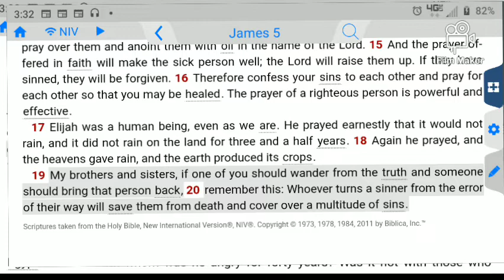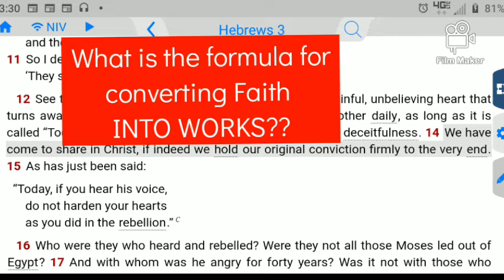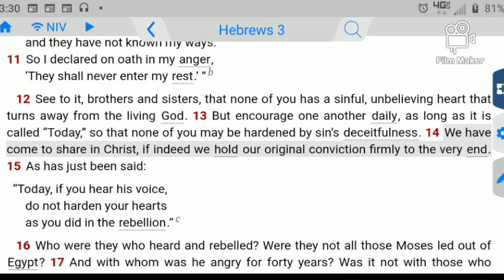Can Somebody Please Help me Solve this one??